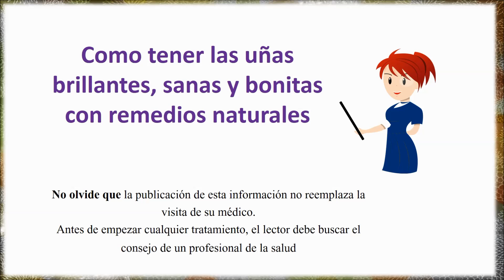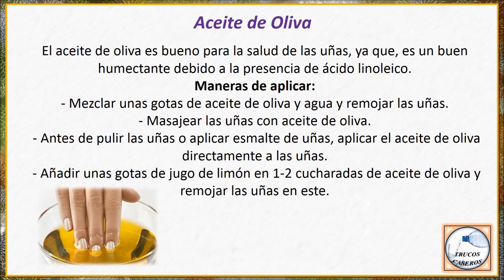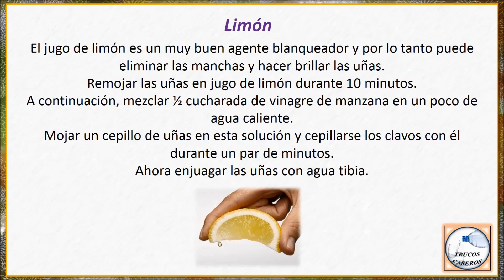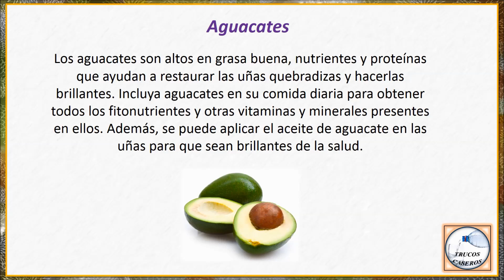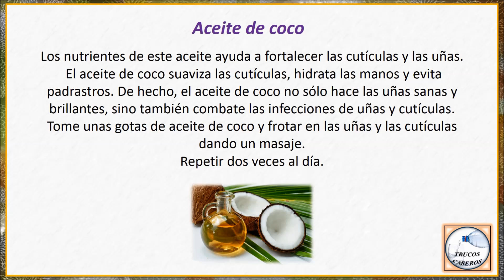Como tener las uñas brillantes, sanas y bonitas con remedios naturales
Saludos.